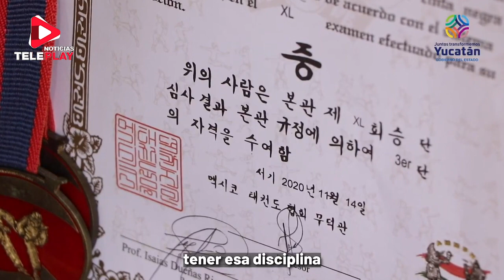BECAS A LA EXCELENCIA ACADÉMICA, ARTÍSTICA Y DEPORTIVA